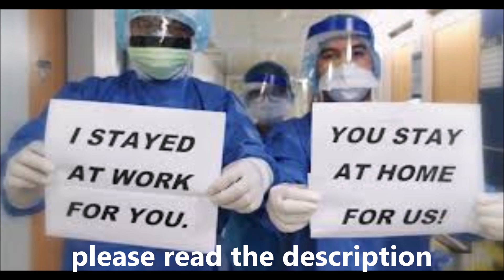please read the description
dear friends, enemies or a completely random persons,
we are all used to joking, laughing, and sometimes learning something new ,and I'm sure we'll be doing the same thing again soon. But now I want to tell you something. I don't know how it is in your part of the world but ,if necessary, PLEASE STAY AT HOME. if you think this is nothing scary then i am happy for you because it means this madness did not come to your door. But if you care for yourself and others,please listen to expert's advice. Hope Ull know that I'm not a panic person, I don't want to spread hysteria or anything like that.Not even close.I am now calm and focused as rarely before. I'm just going to tell you one person's words. The words that led me to write this appeal.
"in Milan (Italy) I saw something worse than death itself. I saw older people, somebody's mothers, somebody's fathers, somebody's grandmothers. No one was beside them while they were in pain. None of their loved ones could hold them by the hand.. To give them a glass of water, to tell them "it will be okay" or "I love you mom". There were no funerals when they died. There was no last goodbye. They were just taken to the crematorium in bags. Alone. Maybe someone might think such a way was cruel and disrespectful, but it was the only right way. I know that. But still hurts..."
 this thought was scarier to me than any statistics and numbers from news. All this will be behind us, everything will pass and everything will return to normal, I rly hope, in a few months. But now it is important to, as many people as possible, act responsibly. in my city it just started but I'm sure everything will end quickly and without great consequences.
Stay healthy and keep a positive outlook, everyone!  Love you all, miss you all ,and more than anything-i miss your positive energy!